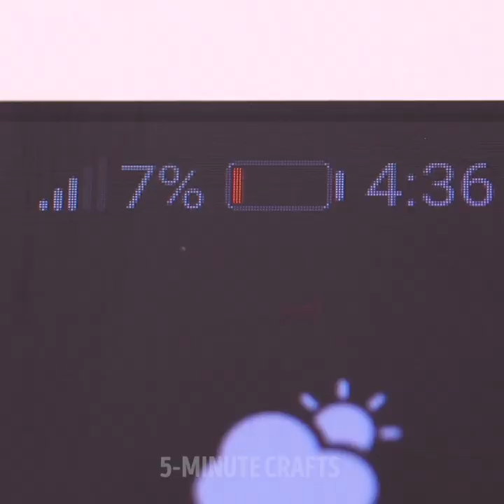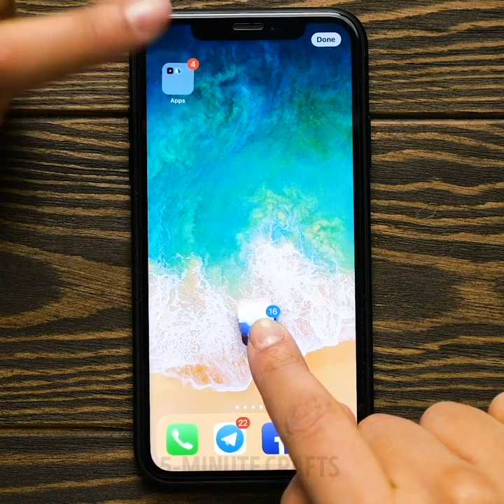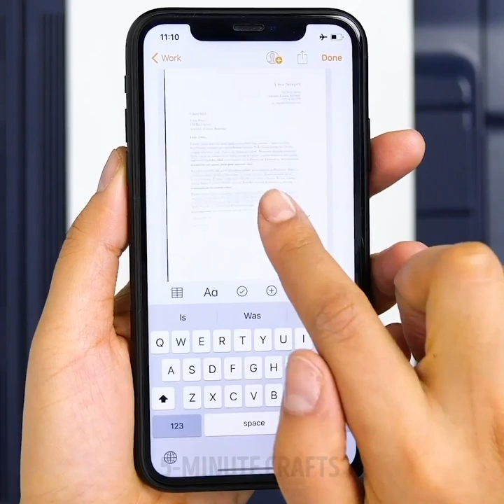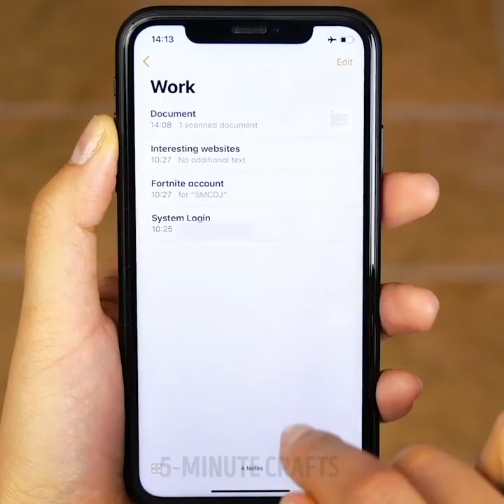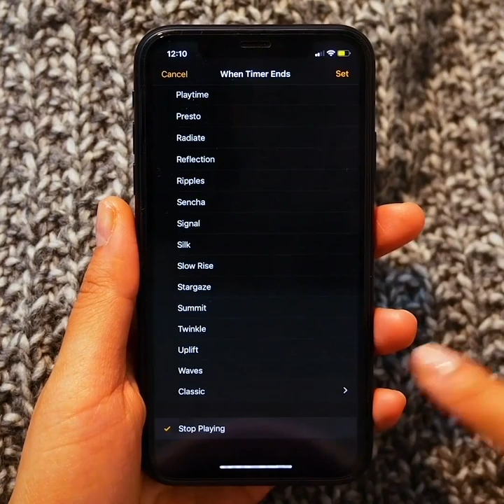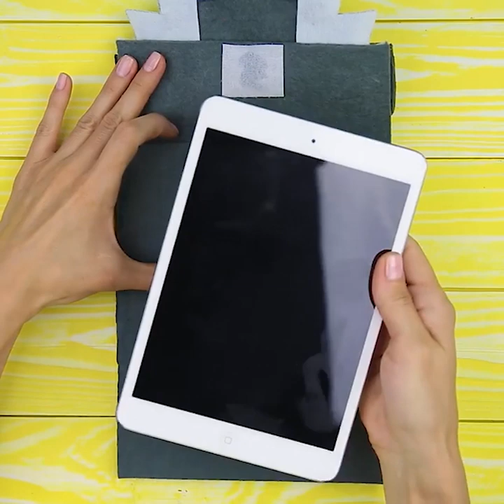35 GADGET HACKS YOU WON'T SEE EVERYDAY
Timestamps

00:01 Smart phone case ideas
05:12 Crazy Indian jugaad hack
06:39 Clever smartphone hacks
10:02 Handmade tablet cover